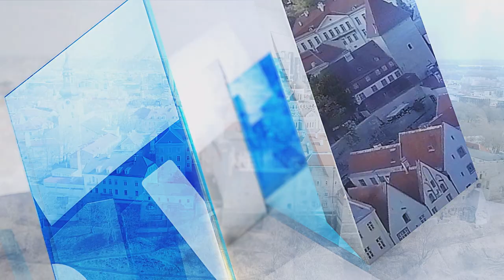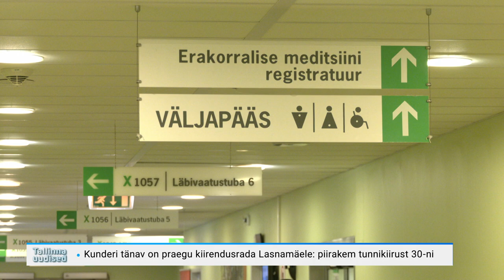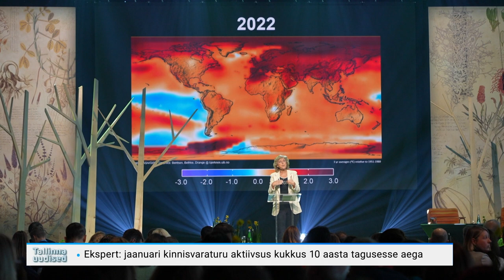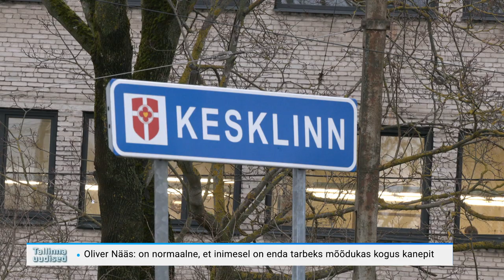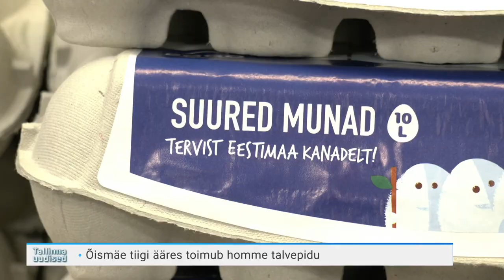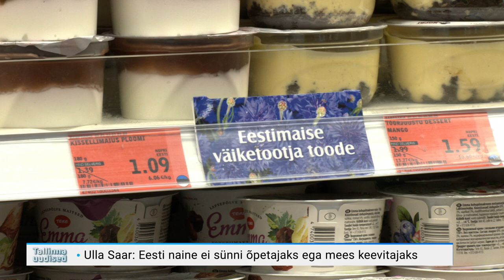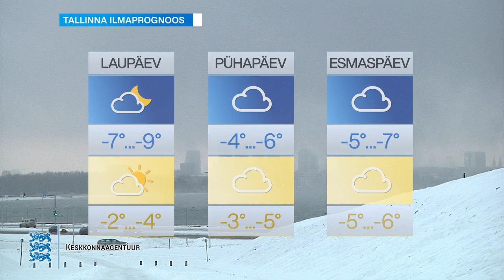20.01.2023 - Tallinna uudised